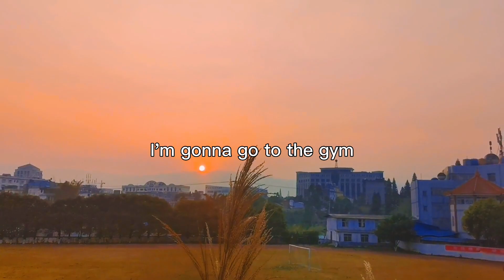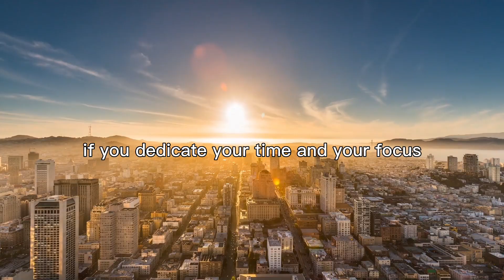Do the work.. By Joe Rogan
When you have an idea then you stop to do the work for that idea you will slowly start to see the benefits. Then it will become addicting in your life and you will never want to stop.

Speakers: Joe Roan